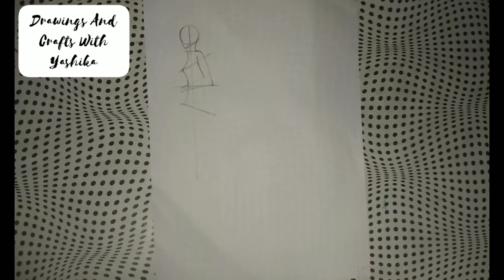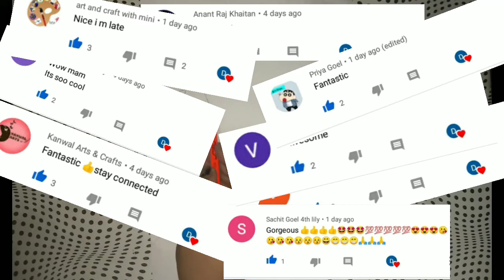How to draw a Girl with a dress full of PATTERNS / Mandala Dress Art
Hello guys in this video u will see a girl wearing a marrying Dress which is full of mandala  art patterns !!!
The patterns are super duper easy !!!

Thank. U